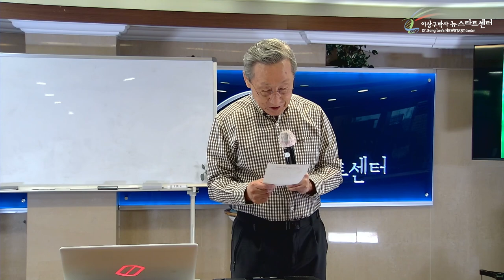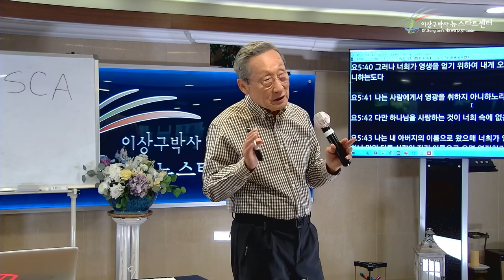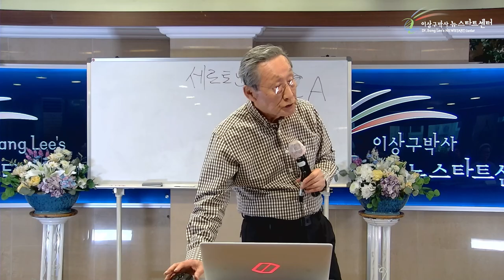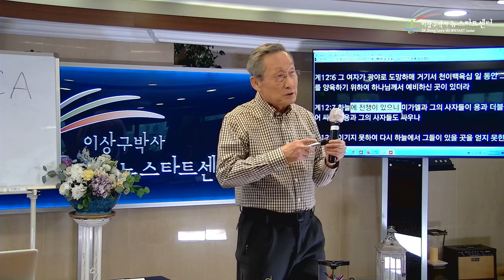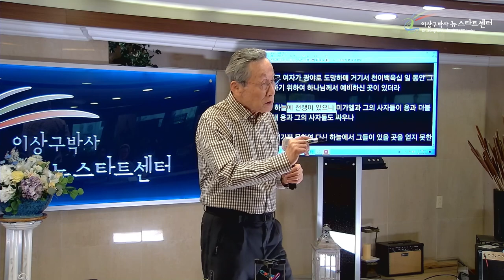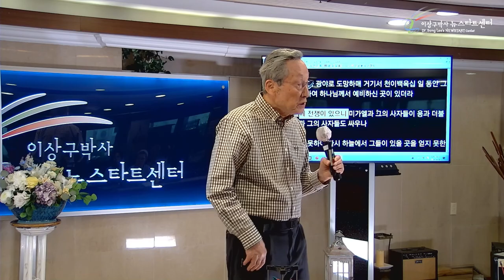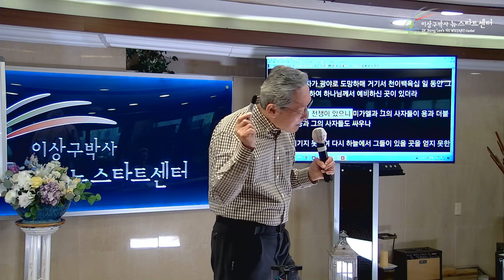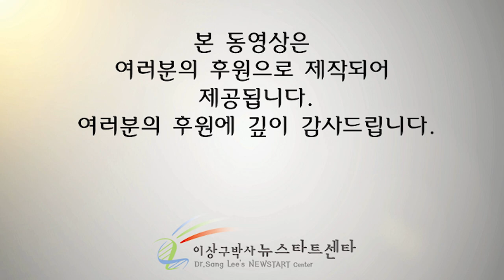[16강] 성경 말씀이 하나님의 말씀임을 어떻게 아나요?